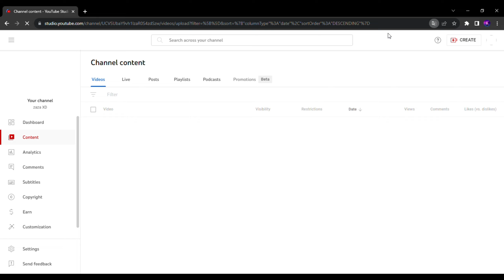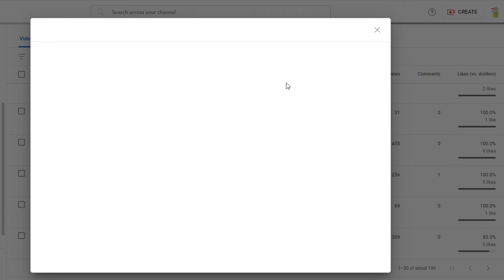rip my video 😥😢😭😞😟 SAD